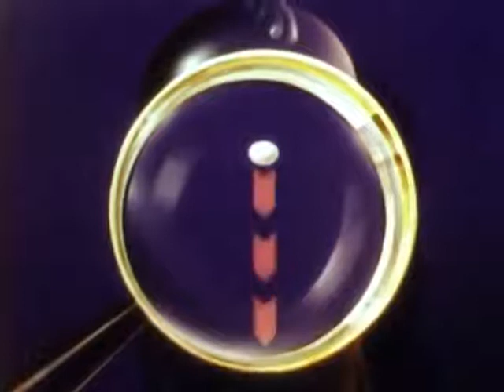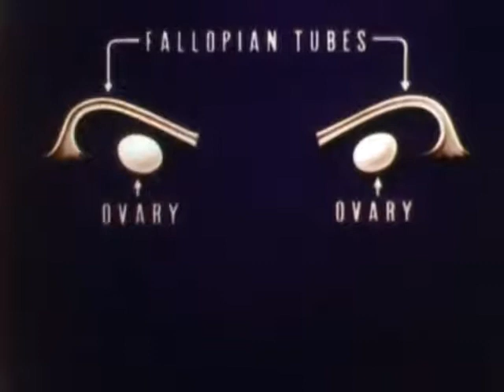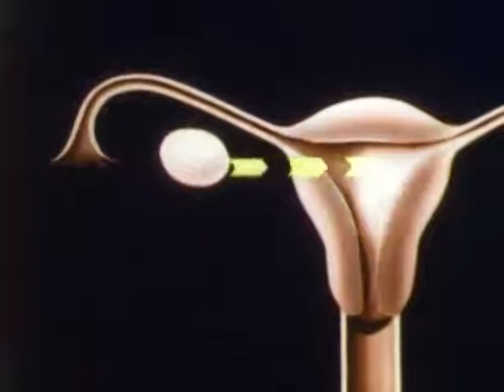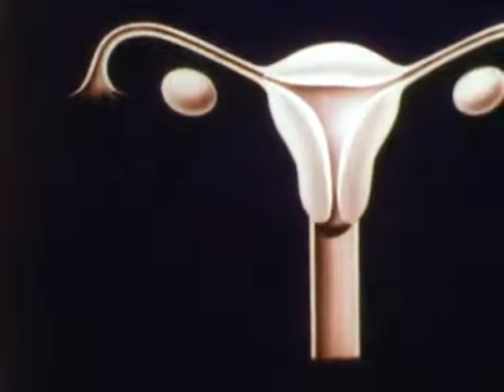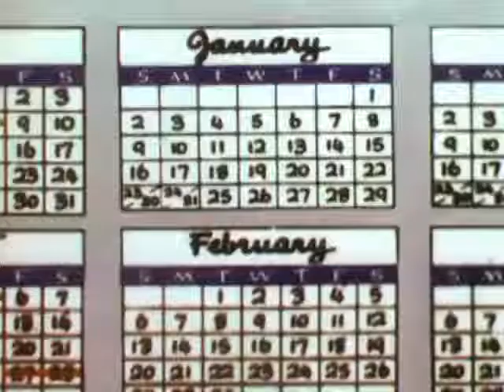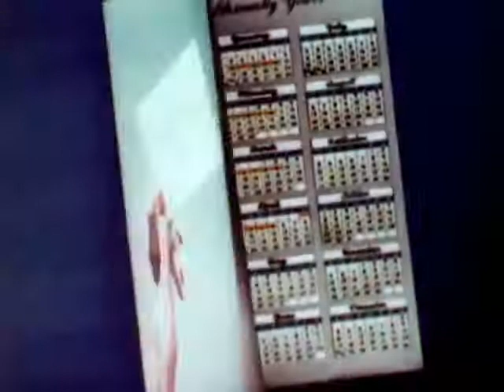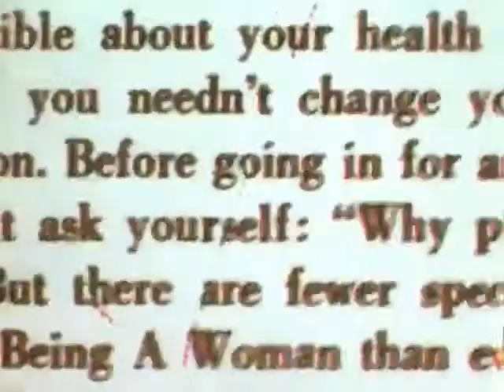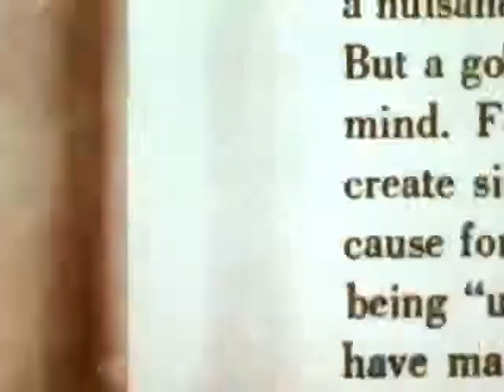The First "vagina" word in a cinematographic dialogue. The story of Menstruation 1946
The film uses animated diagrams to detail the menstrual cycle. The film's narrator, who is not identified in the credits, informs the viewer that "there is nothing strange or mysterious about menstruation", and it shows women engaged in such activities as bathing, riding a horse, and dancing during their menstrual cycles. The film's narration by actress Gloria Blondell also provides advice to avoid constipation and depression and to always keep up a fine outward appearance.

The Story of Menstruation is believed to be the first film to use the word "vagina" in its screenplay. Neither sexuality nor reproduction is mentioned in the film, and an emphasis on sanitation makes it, as Disney historian Jim Korkis has suggested, "a hygienic crisis rather than a maturational event". The menstrual flow was depicted as snow white instead of blood red.

The film's copyright was renewed by Walt Disney Productions on December 3, 1973.
It was part of a 1945 to 1951 series of films that Disney produced for American schools. Gynecologist Mason Hohn was hired as a consultant to ensure that the film was scientifically accurate.[4] Hohn was hired to increase the likelihood that school doctors and nurses would allow the film to be shown. Hohn's involvement led to a stronger emphasis on biology than other marketing by ICCC. The Story of Menstruation increased its reputation when it received the Good Housekeeping Seal of Approval.

It was one of the first commercially sponsored films to be distributed to high schools. It was distributed with a booklet for teachers and students called Very Personally Yours that featured advertising of the Kotex brand of products and discouraged the use of tampons, where the market was dominated by the Tampax brand of tampons from Tampax Inc. In 2015, the United States Library of Congress selected the film for preservation in the National Film Registry, finding it "culturally, historically, or aesthetically significant."

A basic explanation of the purpose and process of menstruation told largely with diagrams (and completely avoiding the subject of sex).

Director: Jack Kinney (uncredited)
Star: Gloria Blondell
Country: USA
Language: English
Release Date: 18 October 1946 (USA)
Company Credits
Production Co: Walt Disney Productions, International Cellucotton Company
Show more on IMDbPro